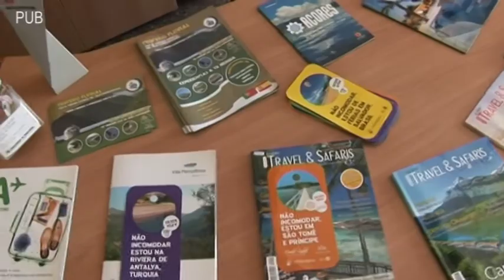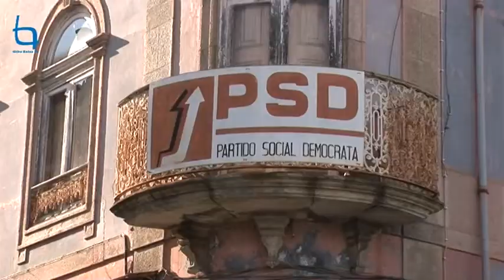PSD quer aldeias sem IMI e devolução de 5% de IRS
PSD quer Mundo Rural sem IMI e devolução de 5% de IRS

Os vereadores do PSD, Paulo Moradias e João Paulo Benquerença, no Executivo Municipal de Castelo Branco, apresentaram a proposta de isentar as freguesias rurais e as anexas da freguesia de Castelo Branco do pagamento do IMI (Imposto Municipal de Imóveis, antiga Contribuição Autárquica), na última sessão privada da Câmara.
A proposta mereceu o "chumbo" da maioria socialista no Executivo, mas os autarcas do PSD não desistem e, em conferência de imprensa, decidiram tornar pública esta questão e revelaram que vão levar esta matéria à próxima Assembleia Municipal, onde se vai começar a preparar o Orçamento Municipal do próximo ano.
Com a proposta dos Sociais Democratas, apenas a parte urbana da freguesia de Castelo Branco e a freguesia de Alcains pagariam IMI, a partir do próximo ano.
"Esta proposta criaria condições para que as pessoas invistam nas freguesias e possam regressar ao mundo rural. São medidas para contrapor esta desertificação e para fomentar a atividade no espaço rural", afirmou Paulo Moradias.
Pelas contas dos vereadores do PSD, "os valores de IMI isentados atingiriam 1,5 milhão de euros. A isenção de IMI seria uma medida extraordinariamente importante para incentivar o investimento nas aldeias e para o aparecimento de alguma ativividade económica".

Outra velha batalha do PSD que já foi inúmeras vezes apresentada "é a devolução dos 5% do valor arrecadado do IRS. Temos uma autarquia que está bem e recentemente recebeu a última tranche de 28 milhões de euros das Águas de Portugal. Por isso, esta devolução custa aos cofres da autarquia 2 milhões de Euros e que seria traduzido em investimento das famílias na própria economia local", sublinha Paulo Moradias e João Paulo Benquerença.
Esta proposta também vai ser levada à Assembleia Municipal.